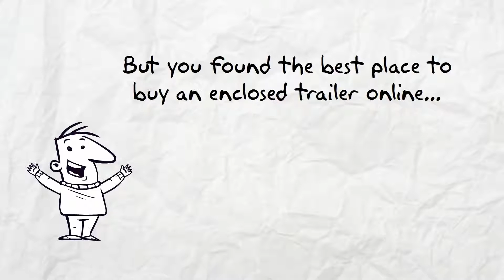Enclosed Trailers for Sale Near Me - See Enclosed Trailers for Sale Near Me Here!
Enclosed Trailers for sale Trailers123. To see our trailer prices visit our Enclosed Trailers Shop. Here are our Trailer Options.

Our trailers feature painted floors and ramps. 3/8” plywood walls and ¾” plywood floors. Our trailers have triple tube hitches, solid front-wall construction (Styrofoam between aluminum and plywood) and a semi-screwless exterior. You simply cannot find a better enclosed trailer at a lower price.

You can get a great enclosed trailer in at a great price Trailers123. All of our Enclosed Trailers are American made and of the highest quality. You simply can't get a better enclosed trailer for sale anywhere at a lower price. While our prices are low, these are not low quality Enclosed Trailers, they are top quality discount trailers.

To see our discount Enclosed Trailers in prices visit our Enclosed Trailers Shop

For information about single axle trailers, tandem axle trailers, auto carriers & Enclosed Trailers look around our These are superior Enclosed Trailers.

The best Enclosed Trailers for sale are Trailers123.